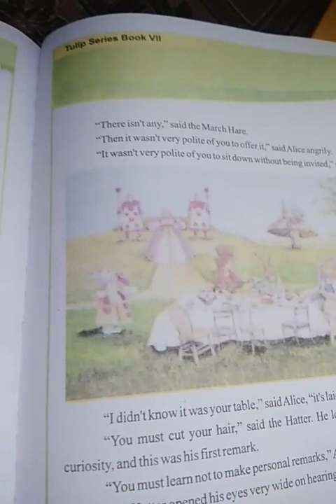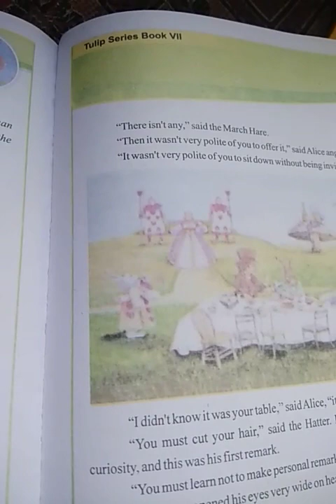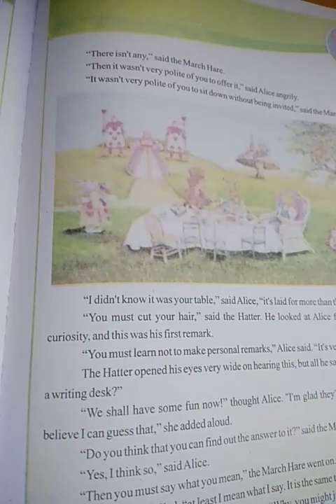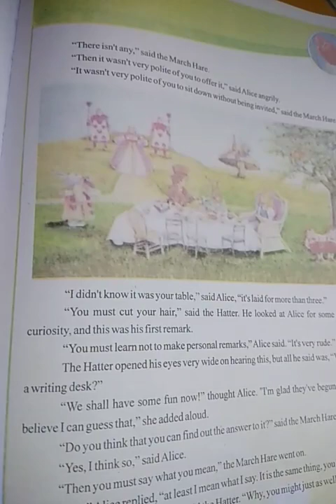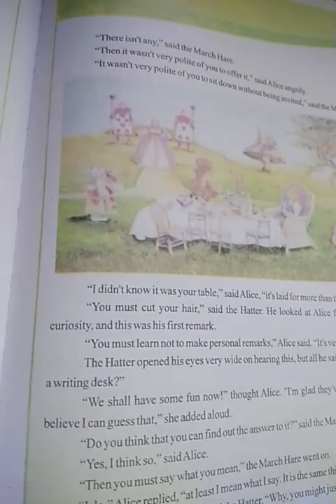class 7th subject English Topic A Mad Tea party